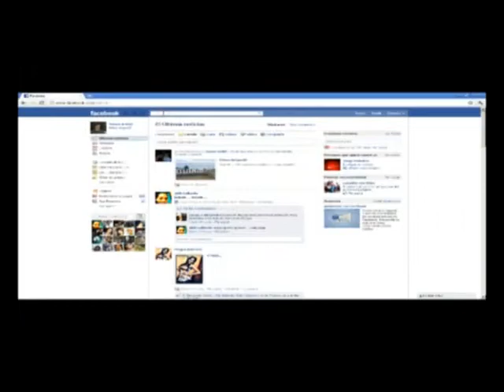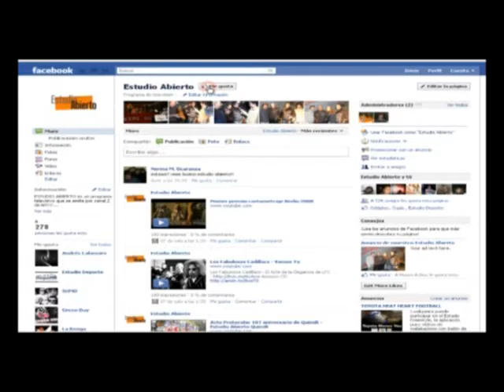segunda parte de los festejos de quimili 107 aniversario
en primera instancia se ve parte del concurso de canto dando lugar despues a la  participacion de  artistas locales de distintos generos de la ciudad de quimili ,y por ultimo culmino la noche con la elección de la reinas